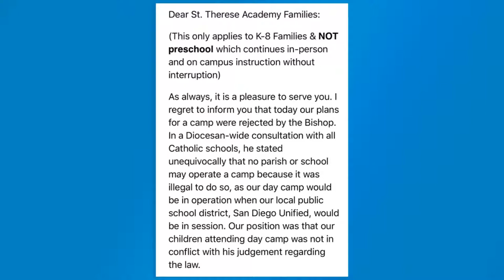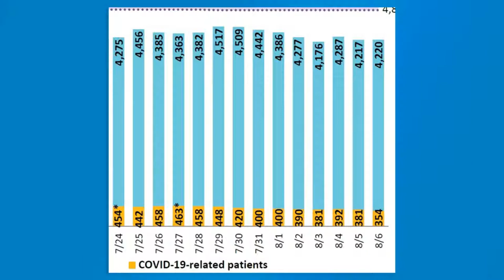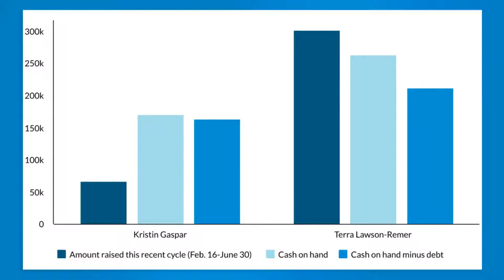Voice of San Diego at Home: What’s the best way to teach online?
UC San Diego Extension is positioning itself as the go-to source for training as thousands of teachers try to figure it out. What we can learn from assistant dean of the Education and Community Outreach department, Morgan Appel?